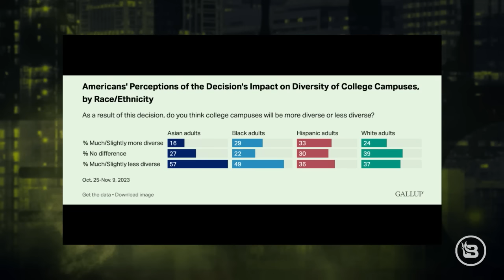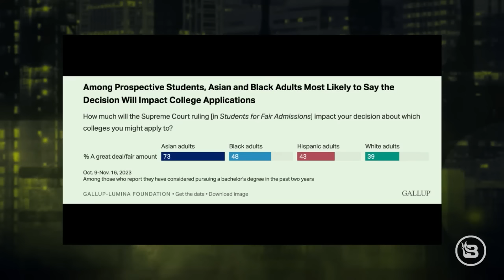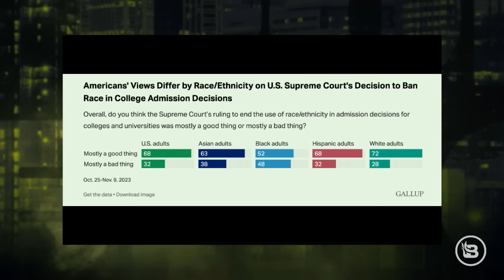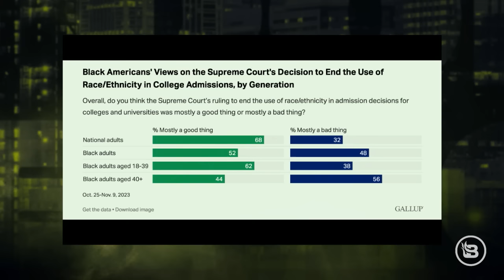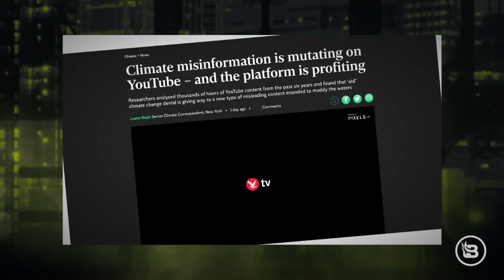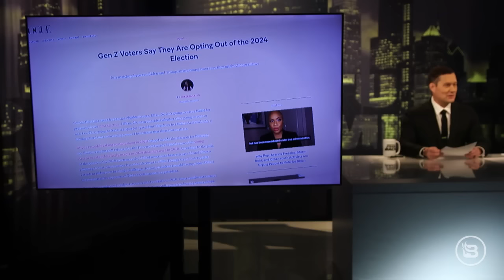America’s Stand Against Leftist Racist Education Ideology | Stu Does America Ep 835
Explore the contentious debate over affirmative action and its impact on education. “Stu Does America” delves into new polling data revealing America’s views on race-based policies. Stu Burguiere examines the potential for a Republican-led shift towards valuing merit over race. Join Glenn Beck as he discusses the pivotal role of BlazeTV in shaping current narratives. With the 2024 election on the horizon, we analyze the states turning away from Joe Biden. Tune in for a critical look at the future of American education.

(00:00) Race, media, and politics in the US.
(12:10) Affirmative action and college admissions.
(15:45) Affirmative action and its political implications.
(22:04) Disinformation and its impact on the global economy.
(23:43) Global elites, stealth stimulus, and election impact.
(27:12) Misinformation and censorship in media.
(31:25) The importance of BlazeTV in the current media landscape.
(36:35) Voter ID laws, Costco membership, and presidential polls.